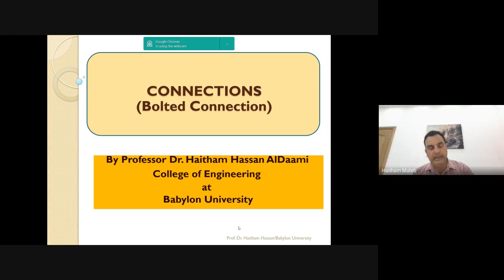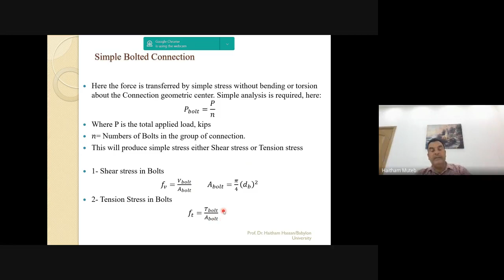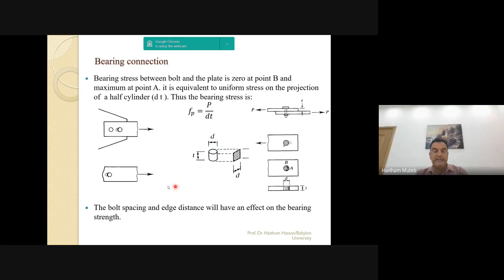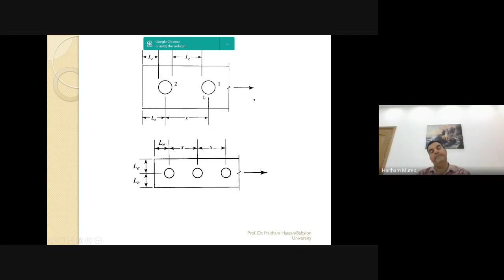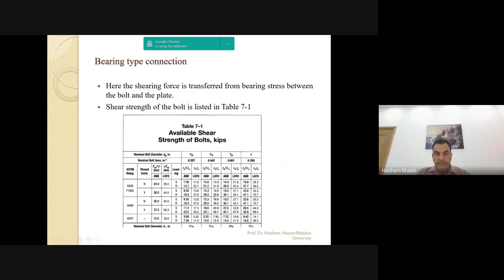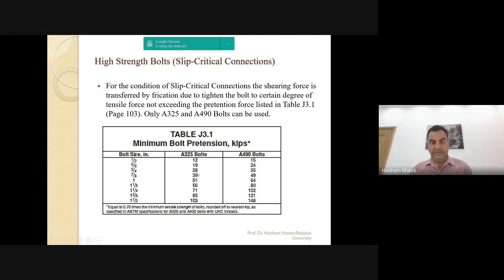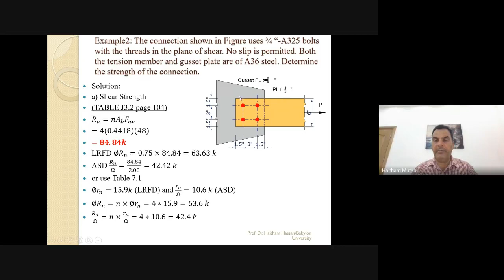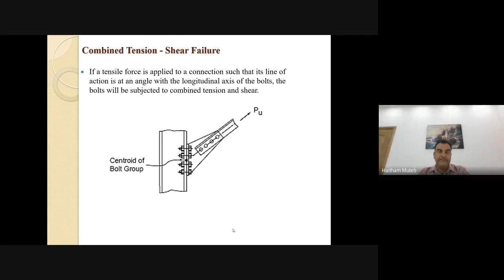BOLTED CONNECTION PART I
Lecture No.: 15
Date: 27/06/2021
Subject: BOLTED CONNECTION
Connections or joints are used to transfer the forces supported by a structural member to other parts of the structure or to the supports.
Connection of the structural steel element is the most critical condition of failure and most important in the design of structural steel.
There are two main types of connections:
A- Bolted connection                                 B-Welded connection